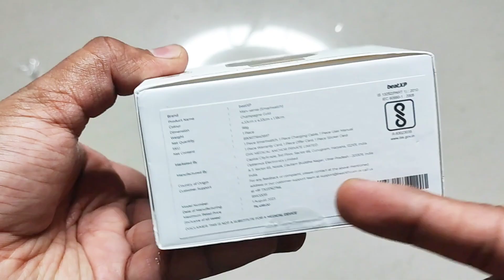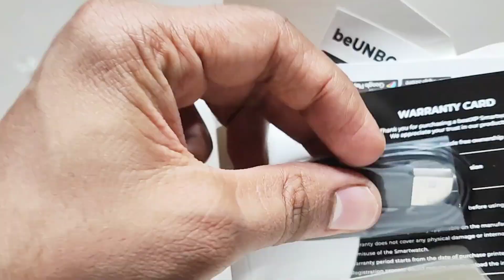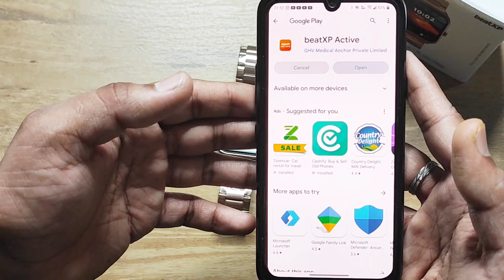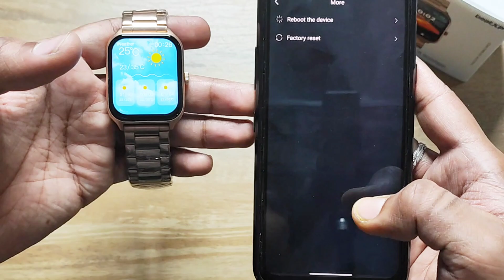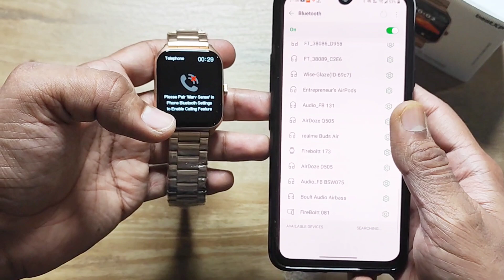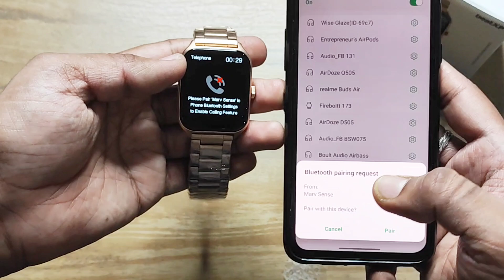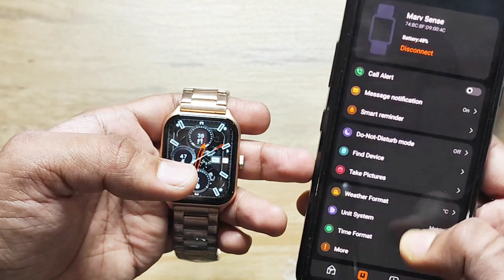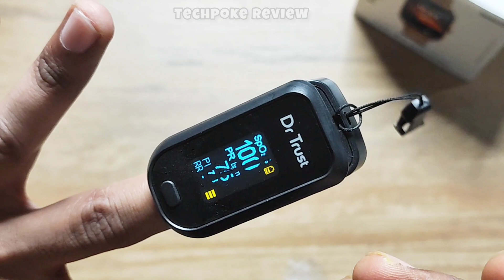Do we need to buy this 😯 BeatXP Marv Sense 1.96" HD Display Unboxing & Review | New Ui watch 2023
2. register (ad your all details
3. share particular product link or full platform from search bar
4. track your earning (my activity section)

2. register (ad your all details
3. share particular product link or full platform from search bar
4. track your earning (my activity section)

3rd APP (cashkaro) apni purchase pe cashback paao (i made 1000)